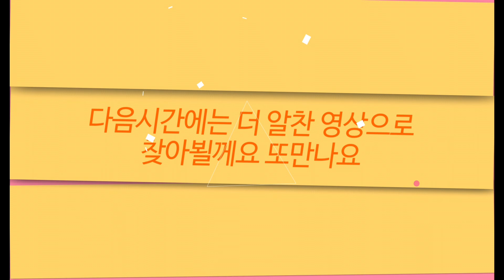예쁜화분 가득영상#꽃담다육스토리#다육식물#多肉植物#succulents#다육이#꽃담화분#mix-gardening#꽃담다육스토리화분